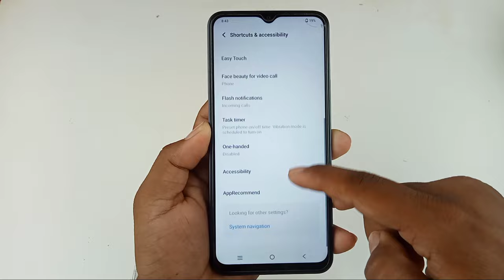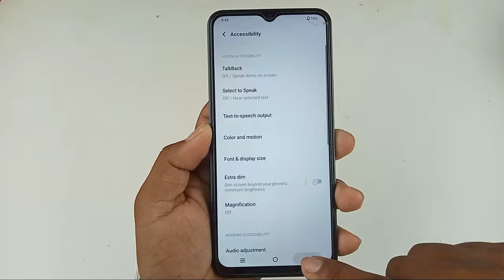Vivo y16 mobile ko fast kaise kare /how to fast vivo y16 /vivo y16 mobile slow chalta hai kya Kare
Hello dosto aaj ki is video mein humne aapko bataya Vivo y16 mobile slow chalta hai to fast kaise kiya jata hai